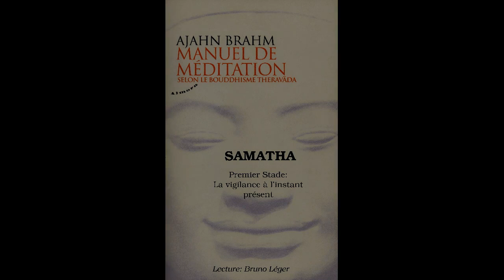[Méditation] Samatha stade 1: La vigilance à l'instant présent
Je vous propose ici une méditation guidée de 30 minutes inspirée de l'ouvrage du moine de la forêt Ajahn Brahm, paru aux éditions Almora: Manuel de Méditation. Cet ouvrage de référence décrit la méthode progressive qui permet d'aborder la méditation du bouddhisme theravada, école adepte d'une "religion sans dieu", et dont le seul "livre sacré", aux dires de l'auteur, est l'expérience méditative elle-même.
Cette méditation commence et se termine par 3 gongs.

Si vous le souhaitez, vous pouvez faire un don pour soutenir mon travail